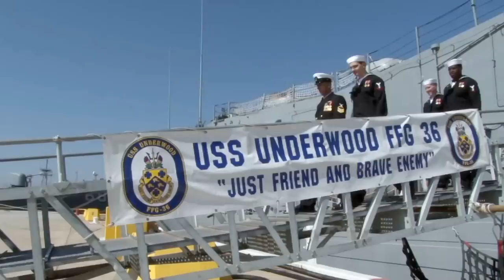USS Underwood Decommissioned at Naval Station Mayport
All Hands Update March 12, 2013